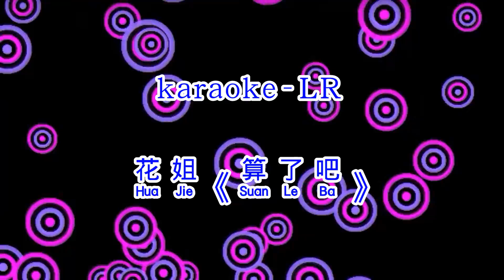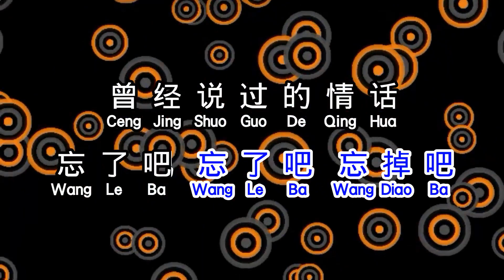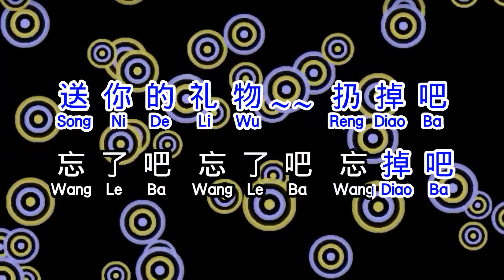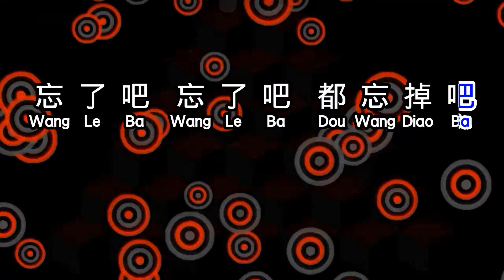花姐 《 算了吧 》 suan le ba